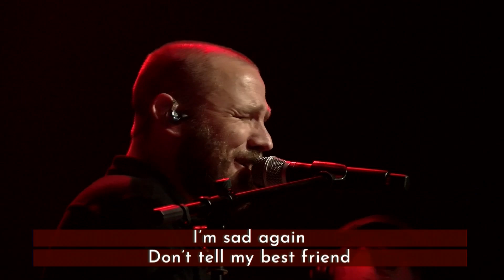What Was I Made For?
Performed by Harrison Gillming
Lake Forest Church- Huntersville
Songwriters: Billie Eilish O'Connell / Finneas Baird O'Connell